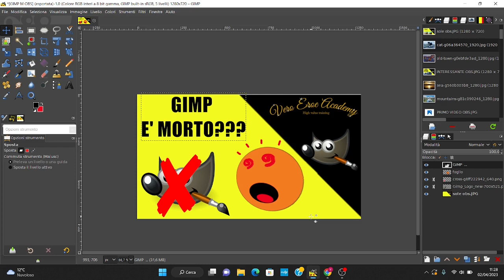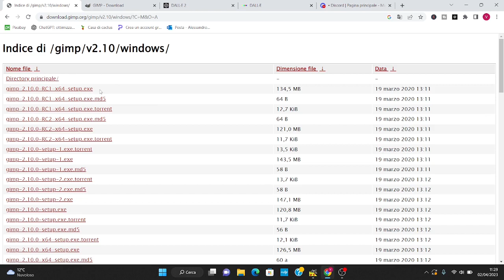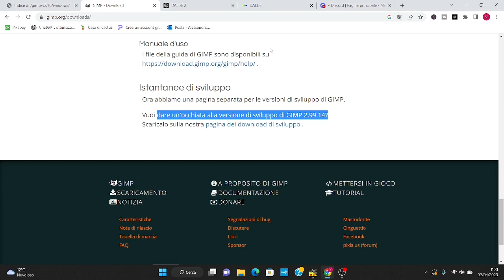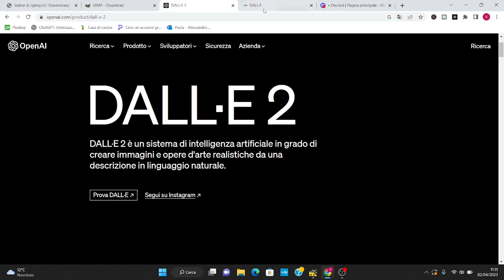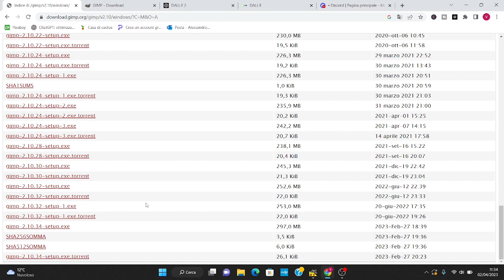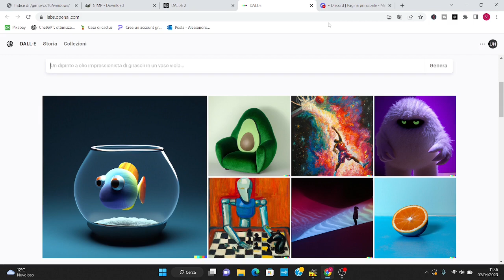GIMP E' MORTO?? - IL FUTURO DI GIMP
Gimp è morto come alcuni sostengono sul web? Vediamo insieme come sta ccadendo su Gimp.